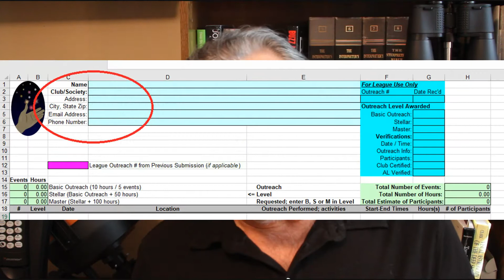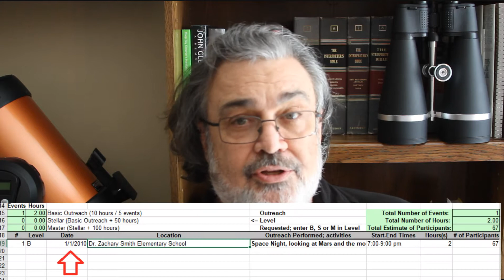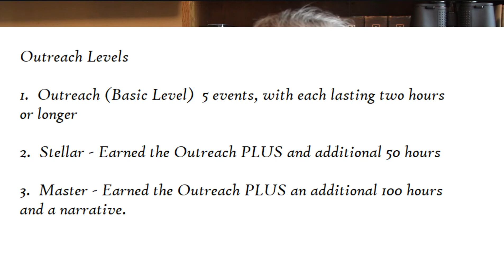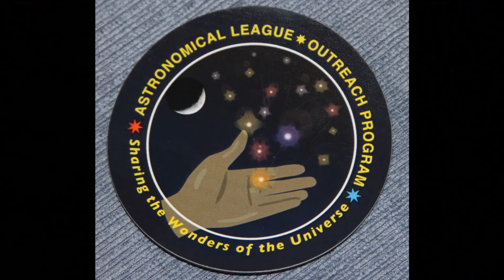The Outreach Award Program of the Astronomical League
Dr. W. Maynard Pittendreigh is the Coordinator of the Outreach Award of the Astronomical League.  In this 15 minute video, Pittendreigh shares how easy it is to fill out a submission form and answers some of the common questions he has been asked about Outreach.